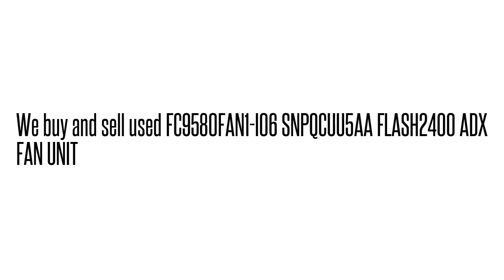FC9580FAN1-I06 SNPQCUU5AA FLASH2400 ADX FAN UNI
FC9580FAN1-I06 SNPQCUU5AA  FLASH2400 ADX FAN UNI We buy/sell used Fujtisu networking Equipment. Cash for your used Equipment.